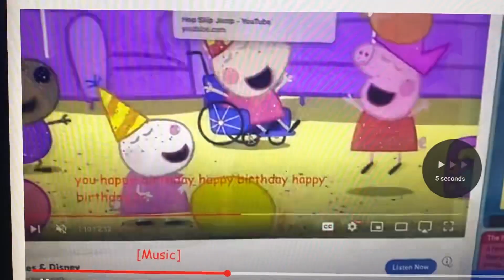Redone Songs The More We Get Together